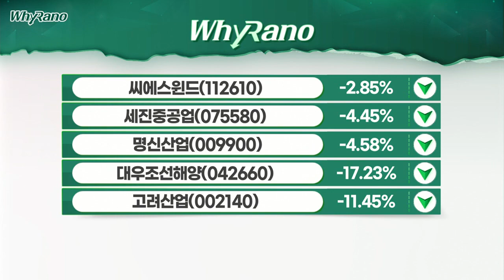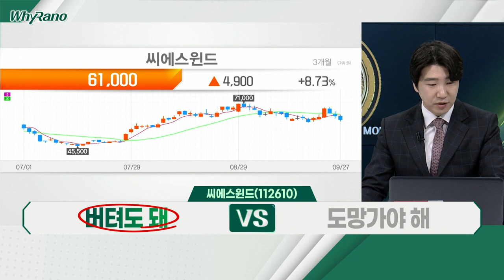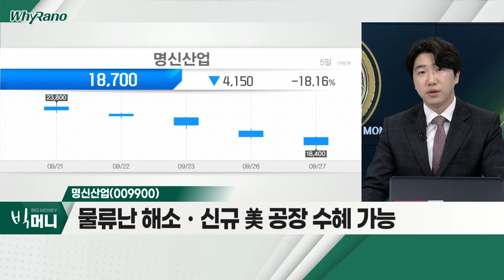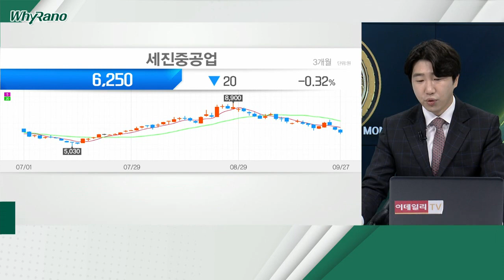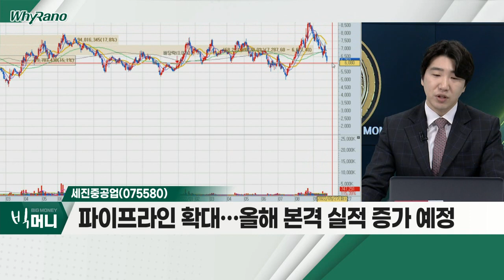씨에스윈드(112610), 명신산업(009900), 세진중공업(075580)_WhyRaNo (20220927)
- 신재생에너지 풍력발전 기둥 타워 업체
- 시장 하락 여파ㆍ단기 상승… 차익실현 출현
- 美 인플레 감축법 효과… 내년 턴어라운드 진입

- 핫스탬핑 기술 보유… 전기차업체에 부품 공급
- 주요 거래처 생산 물량 확대ㆍIRA 법 수혜
- 물류난 해소ㆍ신규 美 공장 수혜 가능

- 조선기자재 데크 하우스ㆍLPG 탱크선 업체
- LNG 탱크선 개발 통한 환경 규제 수혜
- 울산 해상풍력 사업 시작… 사업 다각화 기대
- 파이프라인 확대… 올해 본격 실적 증가 예정